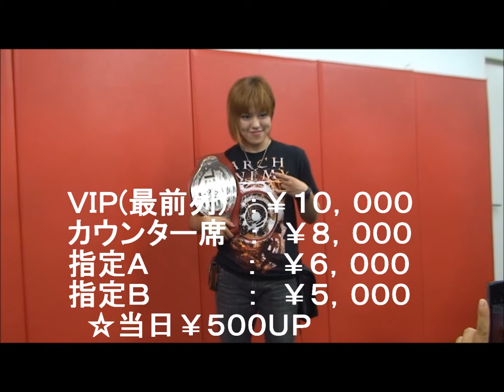ＤＥＥＰ ＪＥＷＥＬＳ ５記者会見～富松vs魅津希戦～